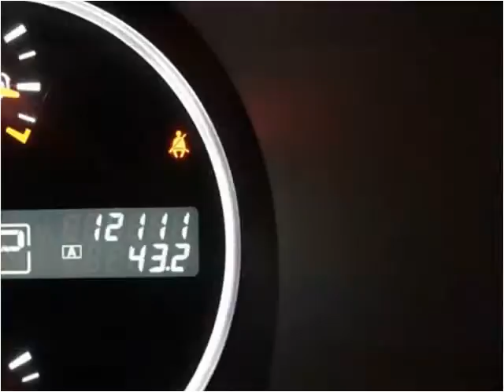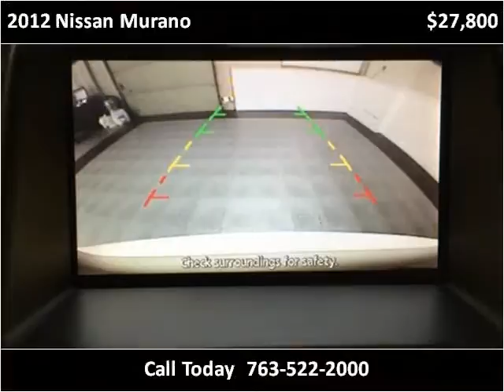2012 Nissan Murano Used Cars Golden Valley MN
This 2012 Nissan Murano is available from Poquet Auto.